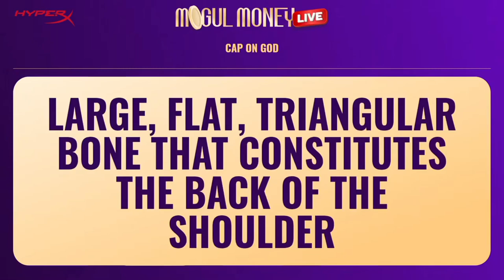Mogul Money Live- Nick Answers A Question Right (clip)